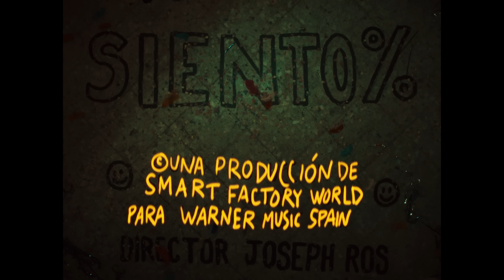Tu Otra Bonita - Siento % (Videclip Oficial)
Videoclip oficial de la canción de Tu Otra Bonita "Siento %".

Lyric/letra
Procuro olvidarte
Al siento por ciento, dime que esto va a alguna parte
Nuestro romance
Como la flor
Que se secó en medio del mar y yo sin regar
Nadie me dijo que de abrazarte te podía ahogar
Nadie me dijo que de cuidarte te iba a cansar
Como una flecha no dejo presa
Soy un animal
Que no se llorar
Que no se reír
Si no estoy cerca de ti

Y es que estoy
Celoso hasta del aire
Enamorado como un niño
Viviendo en una nube
Esperando a si un día subes

Y bailamos
Y bailamos
Y bailamos
Y bailamos dándonos las manos hasta que sangren los pies

Hay un viento de frente
Que te come la cara, despierta tu cama, que te hace más fuerte
Que he tirao una moneda en el parque Triana a ver si me trae suerte
Y yo quiero decirte
Que si logro olvidarte
No sea para siempre
Que no sea para siempre

Y bailamos
Y bailamos
Y bailamos
Y bailamos, bailamos, bailamos
Y bailamos
Y bailamos
Y bailamos
Y bailamos
Bailamos...